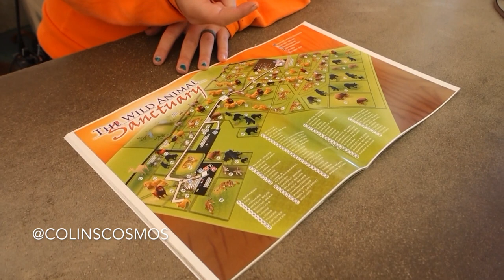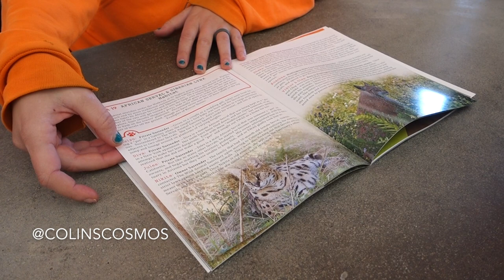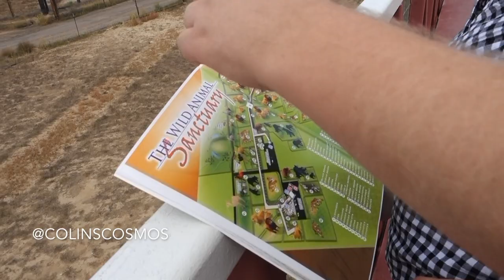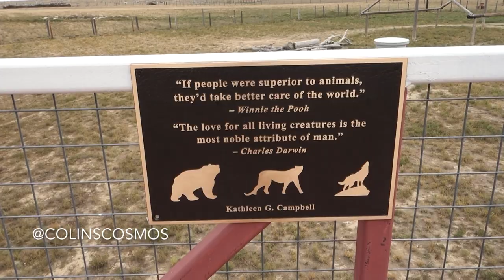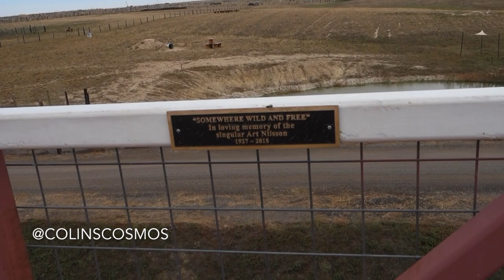The Colorado Wild Animal Sanctuary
Come hang out with us at The Colorado Wild Animal Sanctuary :)